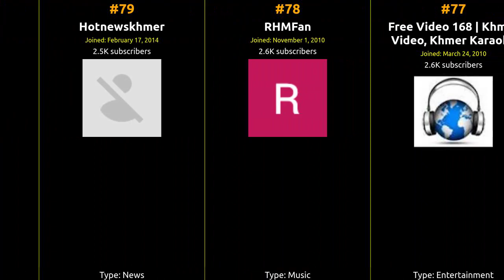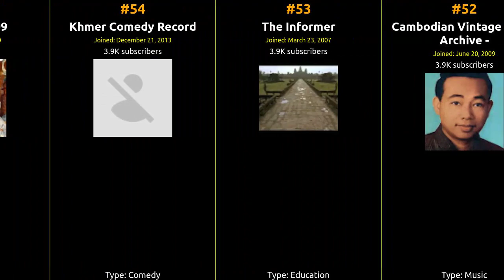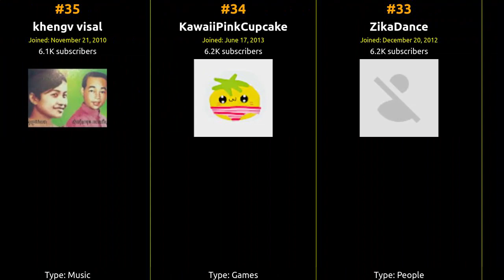🇰🇭 🇰🇭 🇰🇭 Top 100 YouTubers in Cambodia in 2015 🇰🇭 🇰🇭 🇰🇭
From viral hits to incredible content, join us on this journey to celebrate the top creator who captured the hearts of Cambodia and beyond!

1 TheVoice Cambodia
2 Khmer VTV Record
3 usn7YES69
4 Cambodian Idol
5 KZKhmer
6 Manith Jupiter
7 HD Record Channel 2
8 Ta UComedy
9 RFAKhmerVideo
10 Sabay Tv
11 KhmerTubeVideo
12 Dy Bek
13 Cartonz Proz
14 PUNLEUR-( Khmer rapper)
15 MrMovie855
16 KlapYaHandz
17 A-PROMISE
18 Nikki Nikki
19 Wmccambodia
20 Mony Keo
21 Katy Love
22 Rooster Kool
23 loy9kh
24 tenakor
25 Vithuroath VUN
26 Mguzzylady
27 Sury Chao
28 Variety Zone
29 g-rise
30 KhmerComedyCTN
31 Lina Loved
32 Tum Teav
33 ZikaDance
34 KawaiiPinkCupcake
35 khengv visal
36 Angkor Cambodia
37 Tony Keo
38 Model Ieng
39 MEANITH MONEY
40 Rasmey Hang Meas
41 Khmer Music II
42 DAP Media Center
43 Kun Khmer Boxing
44 Kim Hyunbak
45 cambodiachannel
46 sokthy2300
47 DJ MAYA
48 Un Sarith
49 khmerbot's channel
50 K-MusicShows
51 Khmer Boxing Record
52 Cambodian Vintage Music Archive -
53 The Informer
54 Khmer Comedy Record
55 lizhengyang99
56 HidersRUs
57 ThePreapSovath's channel
58 Cambodia Idol
59 Angkor Tube
60 Doo Qu-T
61 Pisey Som
62 Sirr Temtin
63 khmer911
64 Asi4nPrid3
65 MYTV
66 vodhotnews
67 Kimse Feat
68 pisey chheang
69 Ah Pi
70 Try10000time
71 TGamingK
72 Eat Shit and Die
73 Agriculture Program ( )
74 Ali baba
75 Meas Soksophea
76 Khmer Real-Time TV
77 Free Video 168 | Khmer Video, Khmer Karaoke
78 RHMFan
79 Hotnewskhmer
80 ou mardy
81 Daniel Mackevili
82 Acoustic Records
83 Rodwell Institute
84 Music Supershare
85 Jai Kon Cambodia
86 Seang Jemmy
87 Khmer Make Money Online
88 Donald Rallis
89 Video Komsan Today
90 ThePramprey
91 Azathoth
92 Peak Mi Comedy
93 At Thoinfo, We Share
94 SUNDAY PRODYCTION official
95 smeykao
96 DJ TIT
97 Douk Dum
98 Winna Mota
99 KI Letters
100 Camb Entertainment